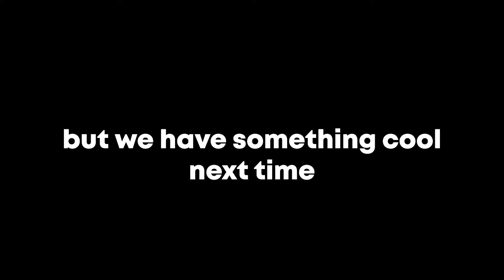Kevin O'Leary conquers the world | Valheim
Hello, hello, hello, do you know how hard it is to write an original description every week. If you read any of these than you know that I have been malding about it for a while now. anyways.

This a Valheim vid from when we played some Valheim to try out the new update, Hearths, and Home, we call it the table and chair update because it added tables and chairs. Upon this realization, we didn't really play anymore but this is what we had spliced together from some funny moments. This isn't the masterpiece that Zanny's video was but I still enjoyed it.

And yes, yes, I love you Kev, you do amazing things on Shark Tank.

0:00 Slightly drawn out chase/intro
1:20 Angelic Singing
1:27 Losing to a Shaman
2:23 Exploring and smashing
2:59 Deer hurt
4:08 Angelic Singing 2.0
4:38 Outro

hello

stop reading this far you psycho